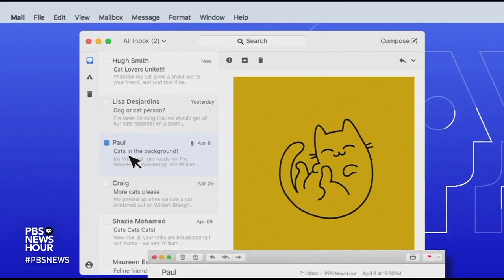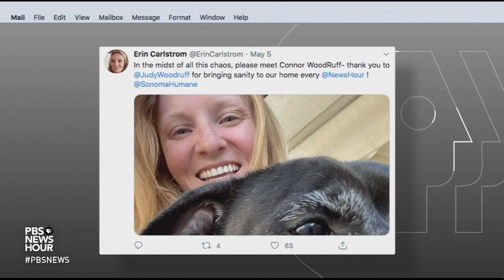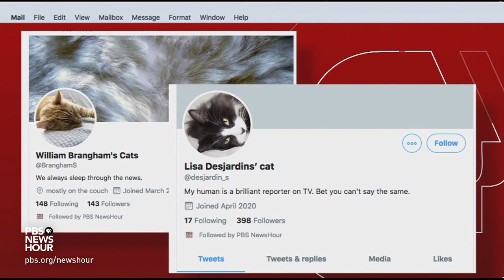The NewsHour's family of furry friends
Amidst these difficult times, we wanted to acknowledge the outpouring of interest in the furry creatures who keep some of us company, on- and off-camera, and those pets who are becoming part of the NewsHour family on social media, too. Judy Woodruff has the story.